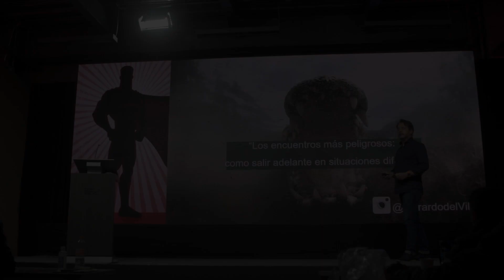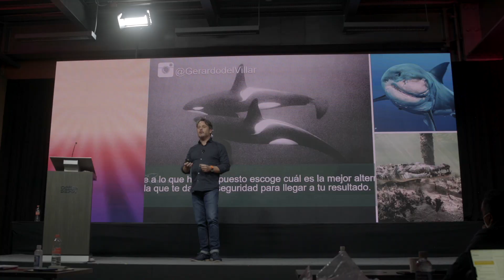Gerardo del Villar - Speakers Central